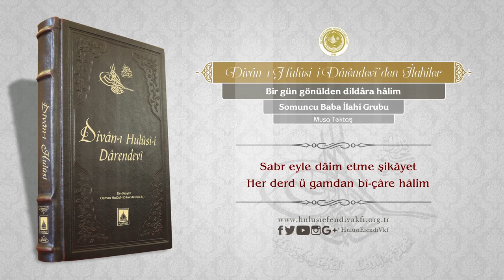Divan-ı Hulusi | Bir gün gönülden dildâra hâlim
Divân-ı Hulûsi-i Dârendevî'den İlahiler/
Bir gün gönülden dildâra hâlim

Seslendiren: Somuncu Baba İlahi Grubu / Musa Tektaş

Şiir:

1. Bir gün gönülden dil-dâra hâlim
    Arz eylemişdim âvâre hâlim

2. Cândan bu arza gûş urdu ammâ
    Etdi ne hâcet izhâra hâlim

3. Âşık odur kim yanıp yok olsa
    Demeye şudur ağyâra hâlim

4. Sen ey muhibb-i muhlis garîbim
    Hep iştikâdır bu kâra hâlim

5. Sabr eyle dâim etme şikâyet
    Her derd ü gamdan bî-çâre hâlim

6. Cevr ü cefâsı yârın Hulûsî
    Lutfuyla döner gül-zâra hâlim